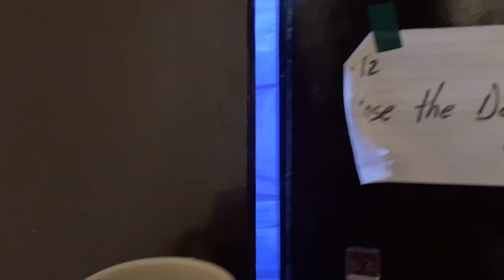First day of 2021at TIPA|| McLeod Ganj ||Tibetan Vlogger.